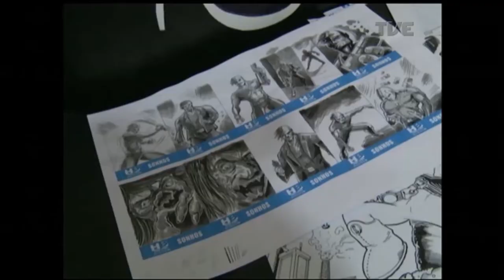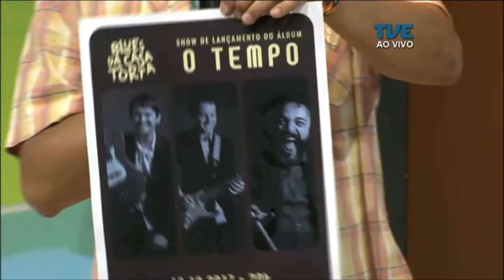Radar | TVE - Blues da Casa Torta - 16/10/2017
Som ao vivo com a banda Blues da Casa Torta e entrevista sobre o evento Triple Crown